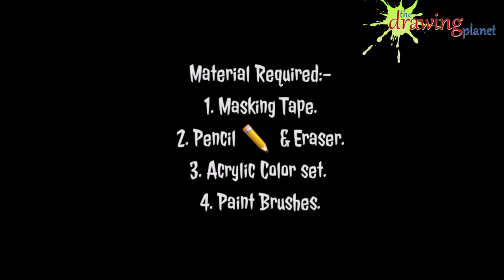how to paint easy landscape | Colorful Parrot #11 | simple landscape using acrylic colors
Hey guys..!!

Lets have some fun with The Drawing Planet...!!!

Today's video is on how to paint colorful parrot with a beautiful feathers of a pet bird which we call parrot with a purple white background for this you just need to watch this full video and may be you will try this by yourself and have some fun with it guys !!!

So i named this painting colorful_parrot which is painted in the the simple thick Drawing sheet using acrylic paint colors..!!

Now let me tell you what materials i have used to make this painting:-
1. Drawing sheet.
2. Paper /Masking Tape.
3. Fabric/ Acrylic color set.
4. Paint brushes (flat and round as per your painting requires).
5. Color palette (for mixing colors).
6. Water & small piece of cloth (to wash & clean brushes while painting).
7. Pencil & eraser (if needed)

For doubts and suggestion regards this video please comment on comment section..!!

Hope you enjoy my video and its demonstration as well.